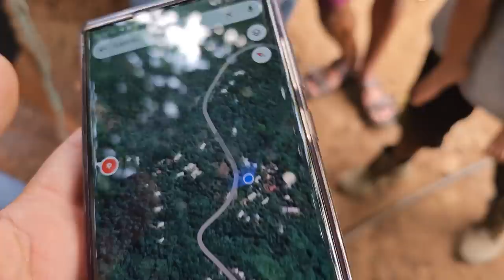No esperábamos que Victor fuese suscriptor del canal. Su hijo tenía una bacteria en su cabeza